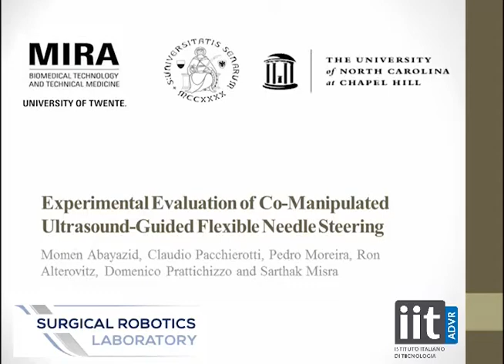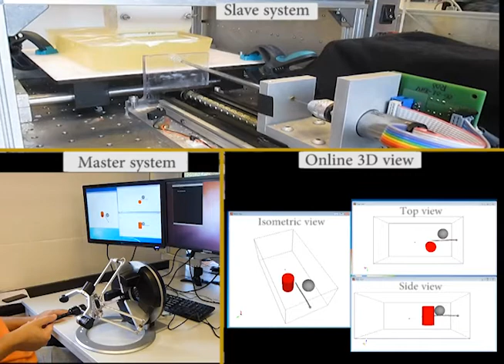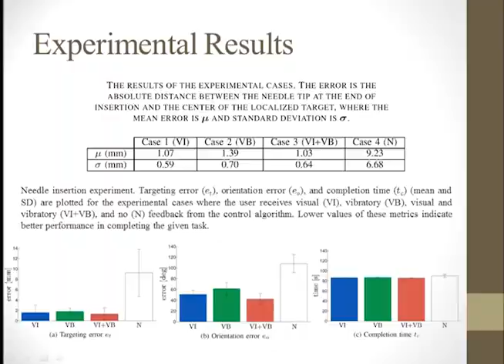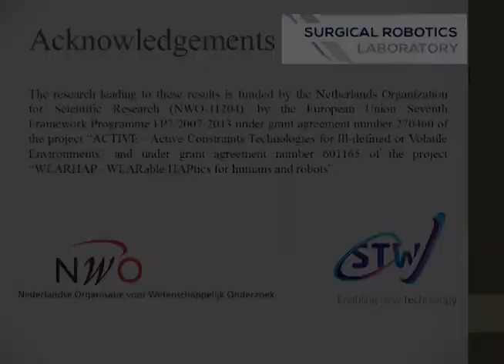IJMRCAS_VID_Updated_070415